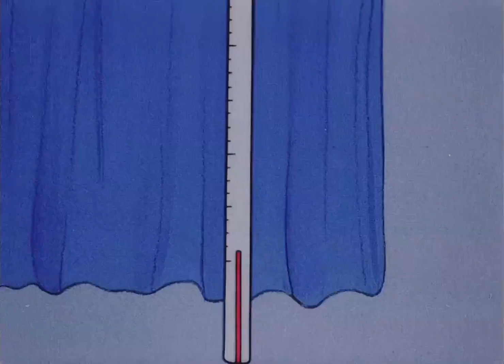中国经典动画——《皮皮的故事》第9集